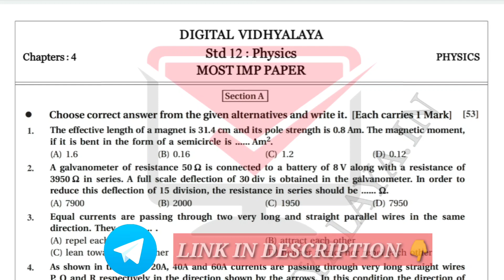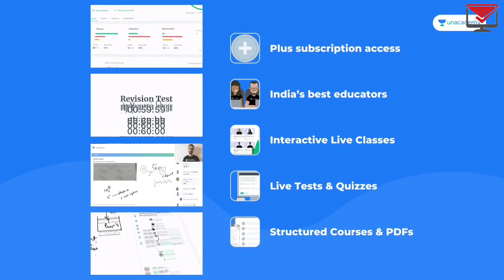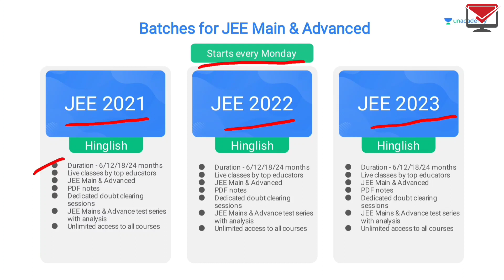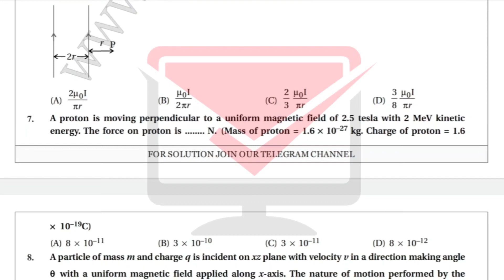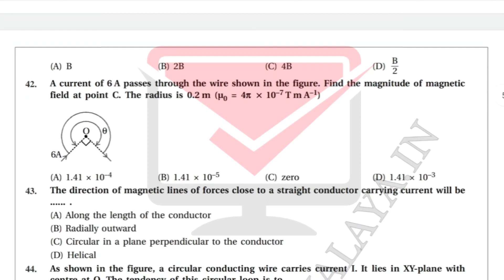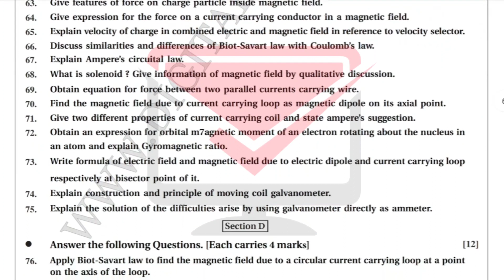physics most imp questions | ch-4 | moving charges and magnetism | english medium | std 12 most imp